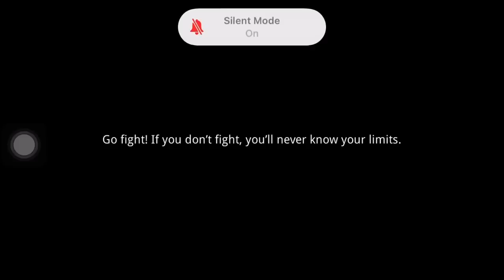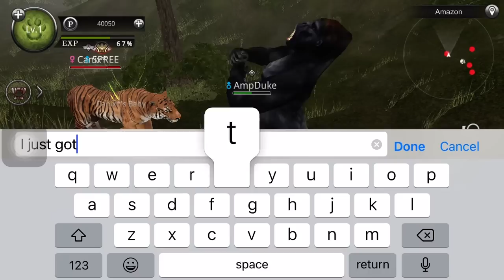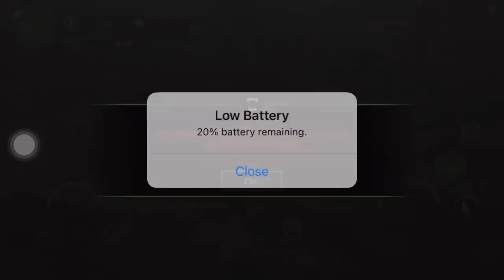Trolling as Duke dennis in Wild Animals online